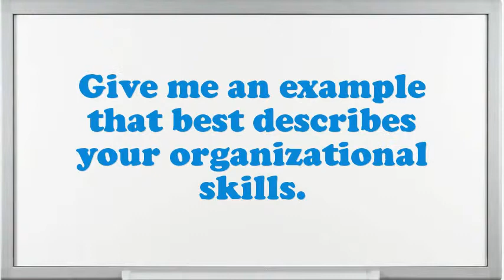Directeur Interview Questions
Interview Questions for Directeur.How prolonged do you plan to stay at company if offered the Directeur position?What is most significant to you in an Executive Directeur position?What pertinent Directeur skills do you possess?What was the critical condition you have experience as an Directeur?In your Directeur Chef job did you feel you improved agreeably?